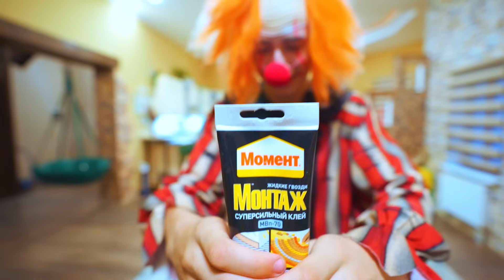ПАЦАНЫ ВЫГНАЛИ СТРАШНЫХ БЛИЗНЯШЕК ИЗ АКАДЕМИИ!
Сериалы HARASHOW (ХАРАШОУ) про подростков про любовь и ссоры, про работу и отдых, про больницу и очень больных юмором людей и даже про ТАРАКАНОВ!
МОНСТРЫ, ДАША ПУТЕШЕСТВЕННИЦА и БАШМАЧЕК, АНАБОЛЬ, ПРИШЕЛЬЦЫ, РОБОТЫ и все это в ПСИХУШКЕ!
Но главное на канале ХАРАШОУ есть наши любимые пацаны и девчёнки: Ярик, Ростя, Катя, Настя, Алина. (или как вы их помните Разгельдяев, Афиногенов, Золотарева, Чернова и КРАСОТКИНА) . Они выросли и стали намного талантливее , красивее и главное выше!
Каждый раз новые истории, новые приключения и новые смешные ситуации в которые попадают ваши любимые герои.
На канале HaraSHOW (ХараШОУ) вы точно найдете самый интересный для себя сериал.
А кто хочет однообразное ... про школу, академию, кампус ...идите обратно в прошлое, а мы ТОЛЬКО ВПЕРЕД!! , потому что у нас ВСЁ ХАРАШОУ!!!